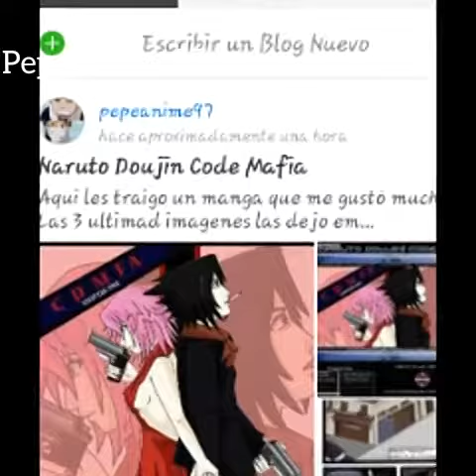Naruto Doujin Code Mafia capítulo 1-Información del manga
Hola aqui les traigo información sobre este manga que me gustó espero que a ustedes también.